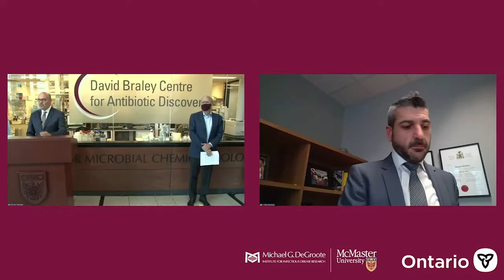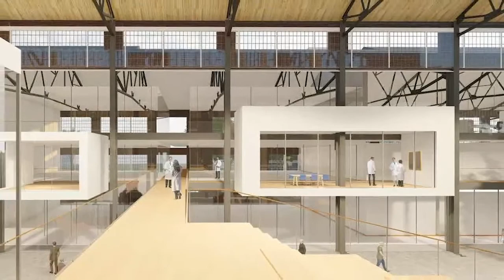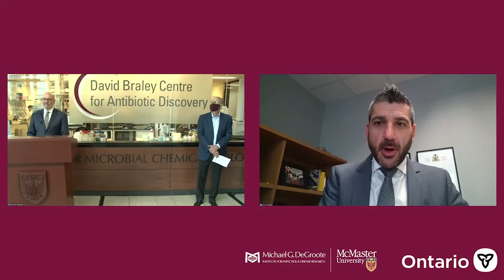Ontario invests $1 million in McMaster researchers’ effort to prevent the next pandemic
Ontario’s Minister of Colleges and Universities Ross Romano joined McMaster President David Farrar and infectious disease expert Gerry Wright Wednesday to announced that the province is investing $1 million to create a nationally accessible library of chemical compounds to be used for antibiotic research and development